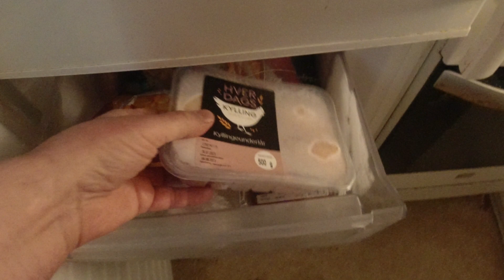MongoTV_12614 - Min Aftensmad - Friske FRIKADELLER Med RIS og TAMARI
God TIRSDAG AFTEN. Så fik jeg spist varm mad igen. Klokken den er 18 snart, og det er mange timer siden, at jeg har spist. Men jeg skriver først tekst nu, da jeg har ondt i ryggen, og ligger i min seng nu. Godaften.